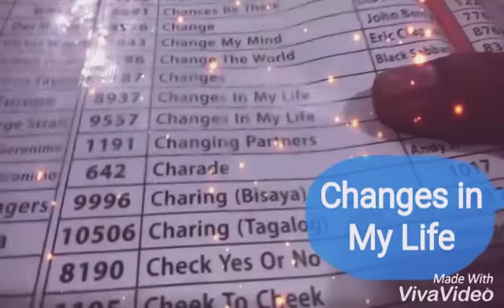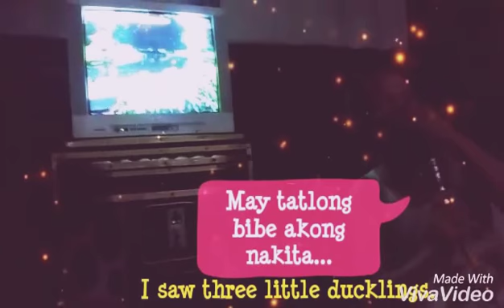Videoke WRONG LYRICS challenge. Sing it ANAkins!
Wen promised to sing if Swen is in Bacolod, thinking that she's in China. So she had to take the Videoke WRONG LYRICS challenge when Swen suddenly appeared in Bacolod. What is singing in Ilonggo? It's kanta. So let's sing!